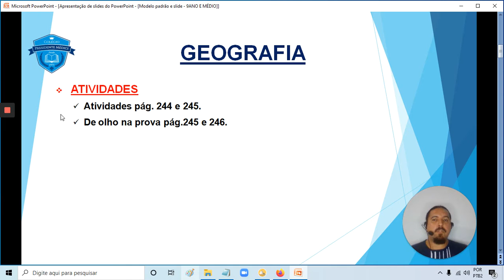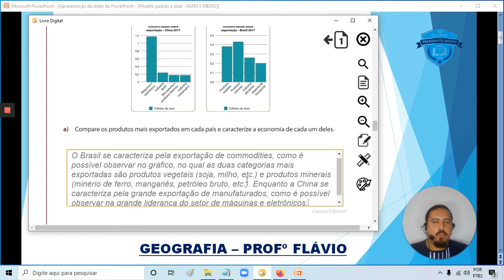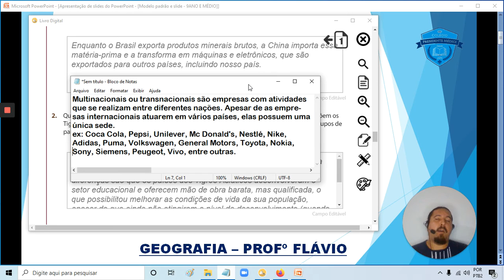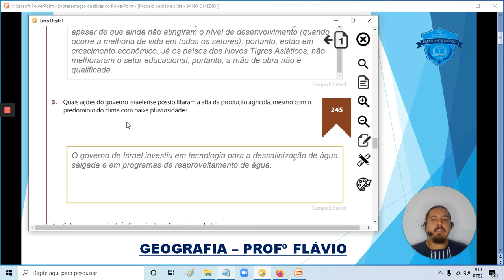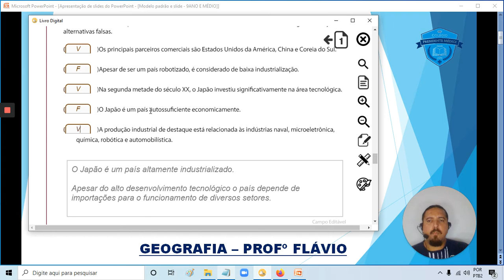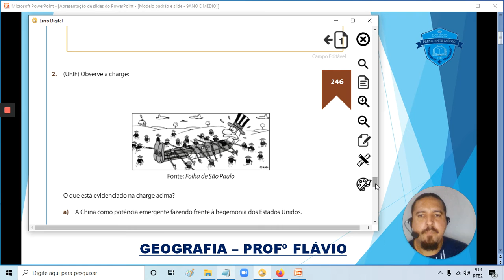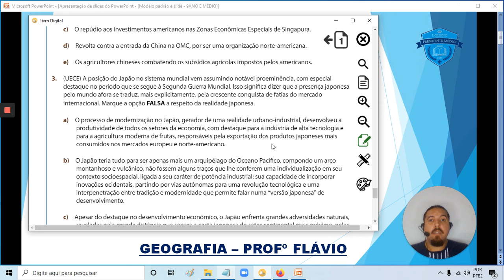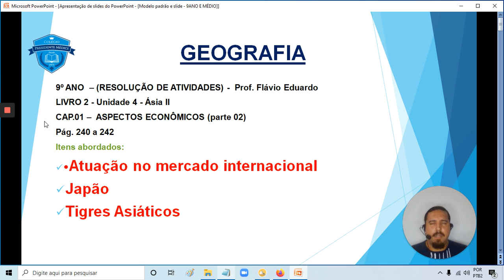VIDEORESOLUÇÃO 5ª SEMANA GEOGRAFIA 9º ANO PROFº FLÁVIO